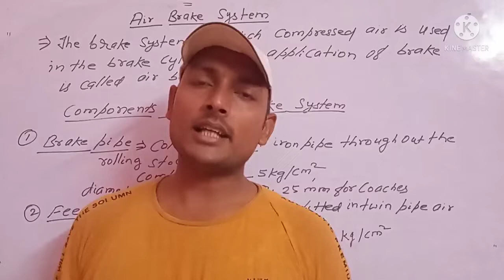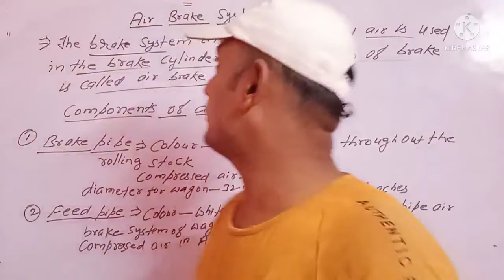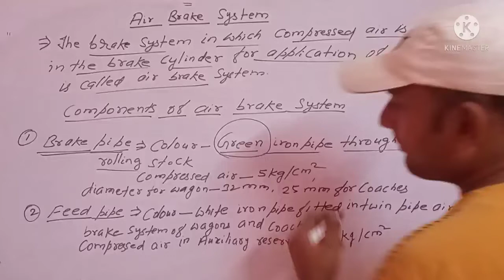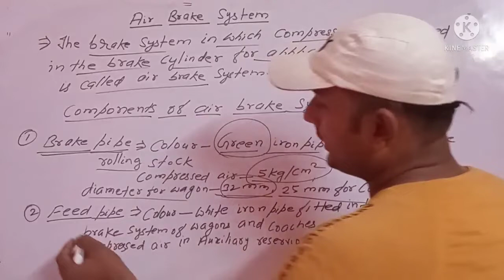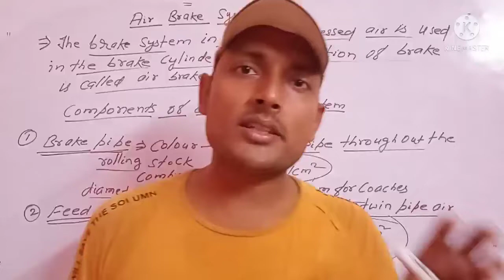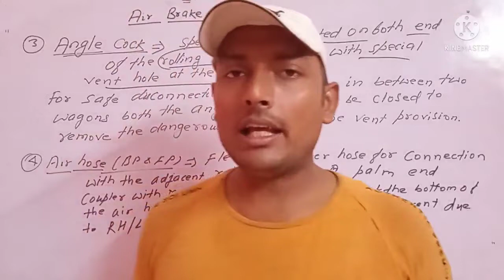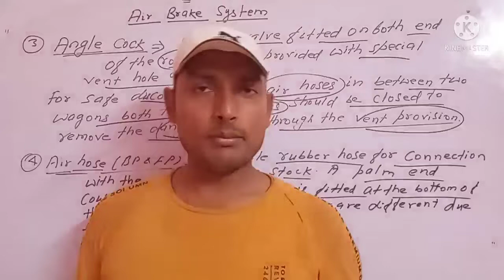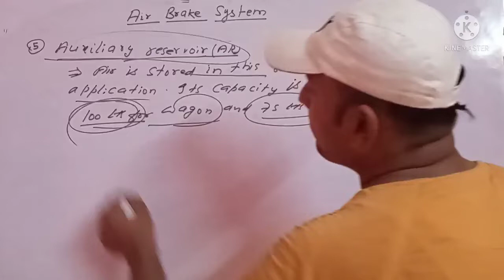Air brake system/brake/feed pipe/departmental exams/promotional exams/vibhagiye pariksha/bibhagiye